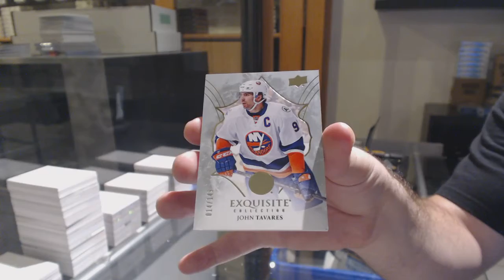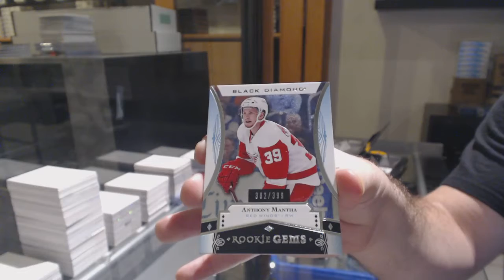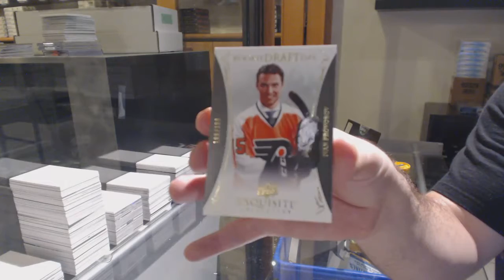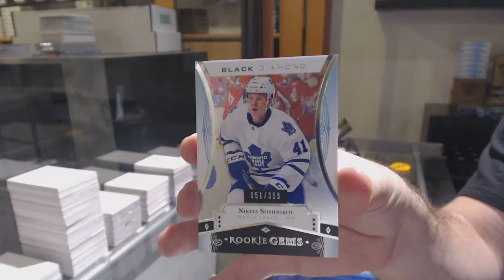16-17 Upper Deck Black Diamond Hockey 2 Box Break - C&C GB #11,453